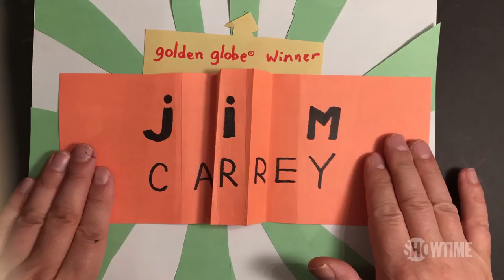'Nothing You Really Love' Tease | Kidding | Jim Carrey SHOWTIME Series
Nothing you really love can ever go away. Starring Jim Carrey, Frank Langella, Catherine Keener and Judy Greer. Not available on SHOWTIME.

In his first series regular role in over two decades, Jim Carrey stars as Jeff, aka Mr. Pickles, an icon of children’s television, a beacon of kindness and wisdom to America’s impressionable young minds, who also anchors a multimillion-dollar branding empire. But when Jeff’s family begins to implode, he finds no fairy tale or fable or puppet will guide him through the crisis, which advances faster than his means to cope. The result: a kind man in a cruel world faces a slow leak of sanity as hilarious as it is heartbreaking.